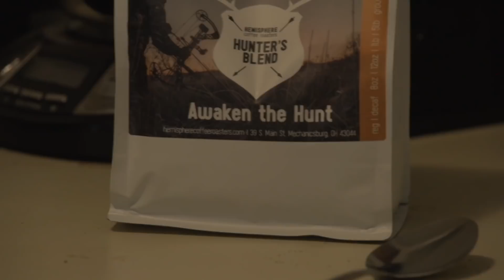STH KENTUCKY VELVET BUCKS Season 3 Ep. 1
Season 3 Fall Kickoff happens in no better place than Kentucky! The first hunt of the year is always special kicking it off with big Velvet bucks and doves wrapped in bacon! Cody Kelley and Keith Burgess have the tags, so lets go!

We also stream on Roku, Waypoint TV, Hunt Channel, Sportsman Channel, and local Mississippi broadcast stations throughout the state.